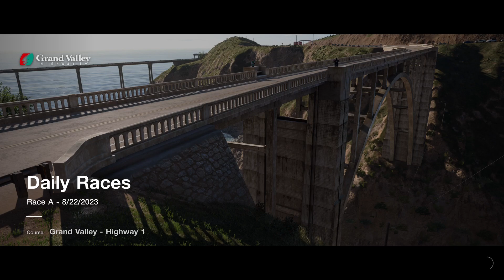Gran Turismo 7 daily race A f40 cars on 5 laps race 8/22/2023